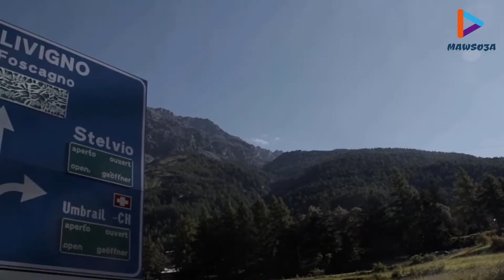أخطر 10 طرق في العالم